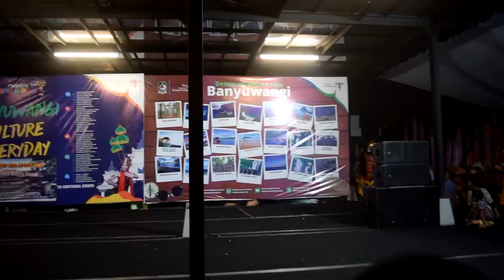Jaranan Culture Everyday Banyuwangi Pentas seni malam hari 2019